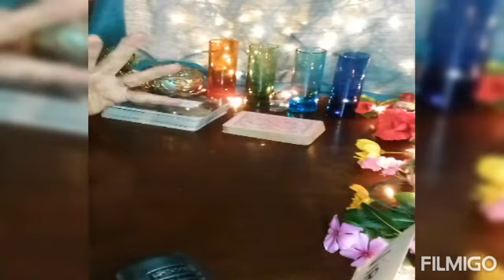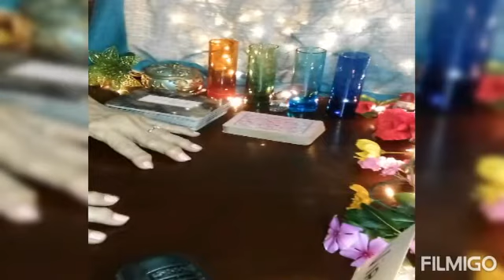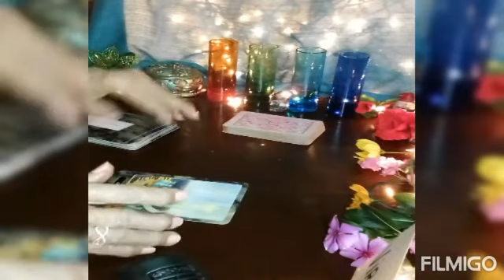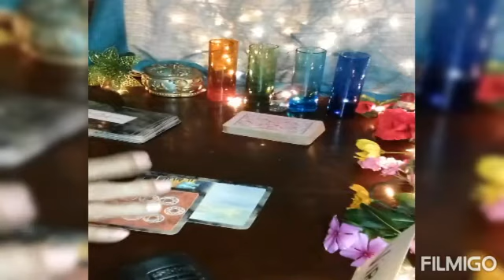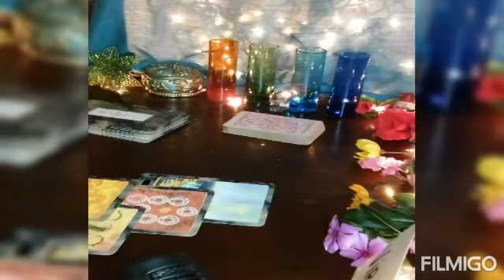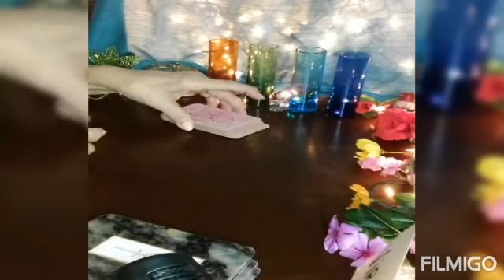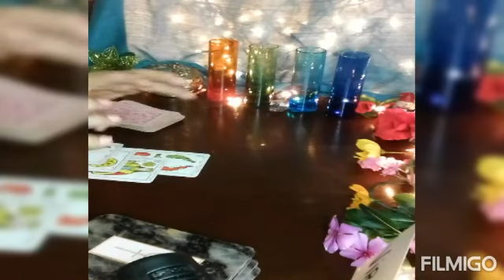Virgo ♑ tirada de tarot y predicción. Escondes algo. Deja el temor, tendrás el Triunfo 🤗💖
Virgo ♑ tirada de tarot y predicción. Escondes algo. Deja el temor, tendrás el Triunfo 🤗💖Si estás buscando una excelente lectura o tirada de cartas de tarot,  predicciones zodiacales para saber tu futuro en el amor de la persona que amas y así  poder aprender sobre tus sentimientos y pensamientos, entonces este es el vídeo que estás buscando. En él, voy a mostrarle una excelente lectura de tarot que ha servido para ayudar a millones de personas. Los resultados son reales, y los que la utilizan diariamente pueden utilizarla para hilar tanto en su vida personal como profesional.

Las Tiradas de cartas del Tarot y españolas son guiadas por...🔮
todos mis amigos del universo, amigos etéreos, amigos concretos, amigos angelicales, amigos espirituales. Todos somos una hermandad en el gran universo., tengo un mensaje para ti ♀️♂️ ♈♉♊♋♌♍♎♏♐♑♒♓⛎ Te doy una cálida bienvenida y te agradezco por estar en sintonía con Titania Tarot. Esta es una tirada de cartas atemporal para los 💌💞🤗 sentimientos de amor y fraternidad que rigen las fuerzas universales.

wester unión